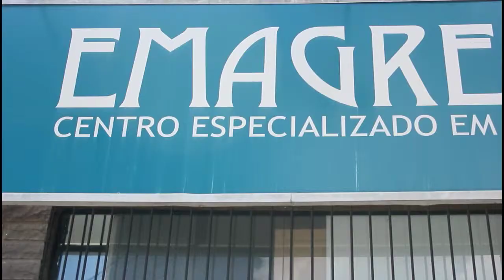Novidades na Emagrecentro Canoas | Save the Date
Para brindar o mês da mulher a Emagrecentro está preparando um super coquetel! Vamos conferir as novidades no ramo da estética corporal, brindar o mês da mulher, degustar um maravilhoso coquetel, confraternizar e muito mais! Marque na agenda: 17/03